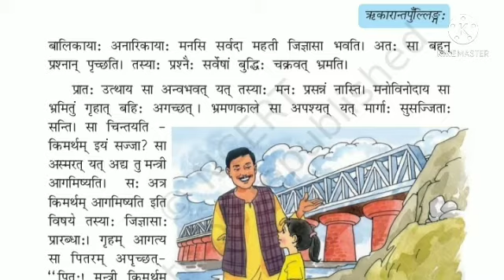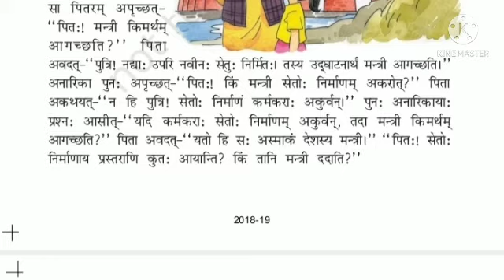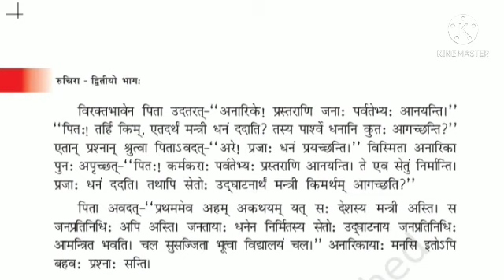CLASS-7th, Ruchia-2,अनारिकायाः जिज्ञासा